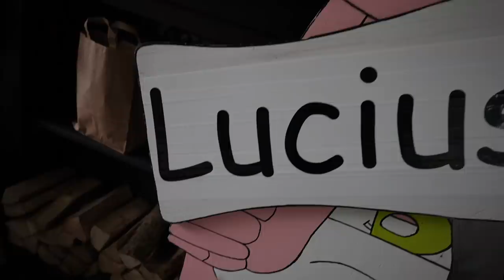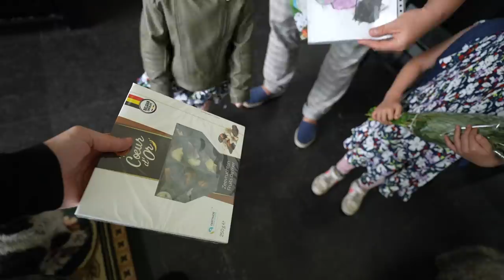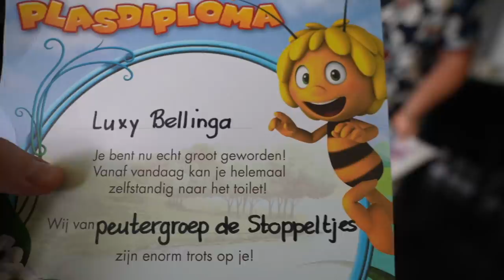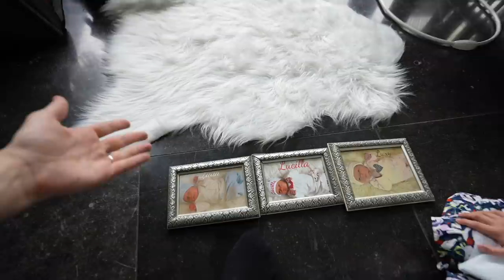LUCiUS VOOR HET EERST iN DE TUMMY TUB 💦 ( kraamweek) | Bellinga Vlog #2146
Rolderdiep 18
8032 TM Zwolle
The Netherlands

4 juni 2016 heeft ons kanaal een naamsverandering gehad van " SlankEnFitTV"  naar " DE BELLINGA'S"